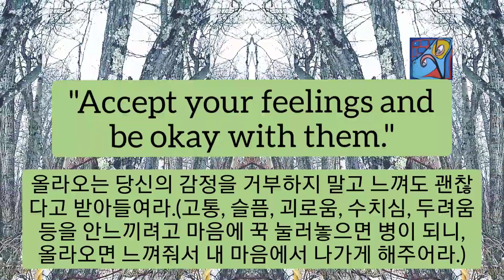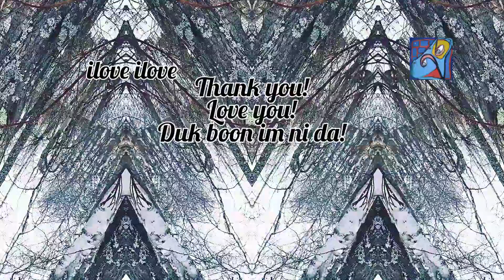1min art meditation healing video art by sj.kim: accept your feelings/ 1분 비디오아트, 아트명상, 힐링아트